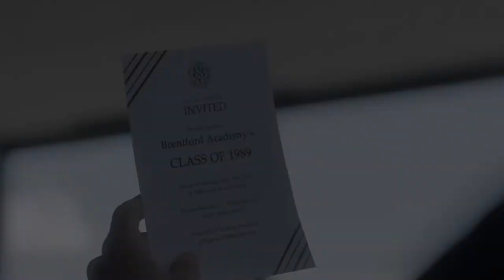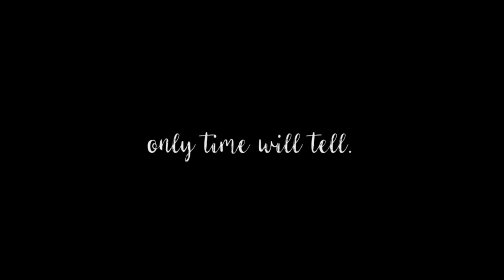The Middle of X